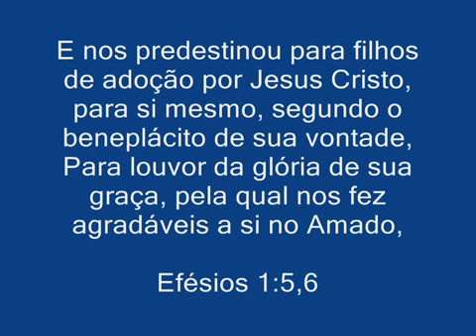Acampamento Pascoa Campinas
Montanha da Esperança, Um Lugar de Esperança para muitos